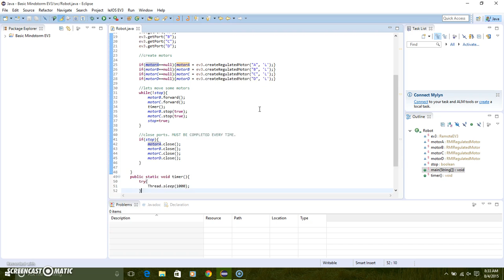LeJOS Mindstorm EV3 Programming - Part 2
Updated code. Fixed some big issues.